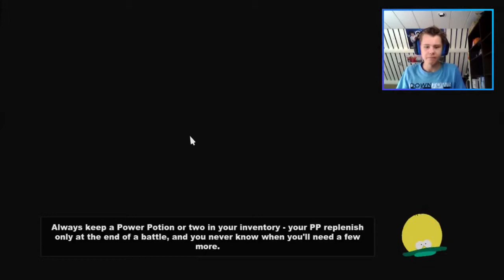KUT AILIENS! - southpark tsot deel 16